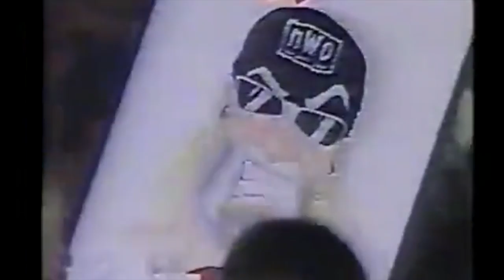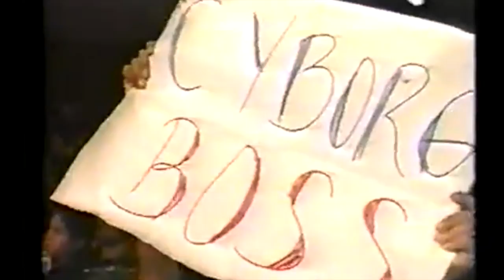Dirty Dennis Allen Vs. Cyborg | F.O.W. (The Future of Wrestling) | Live In Peru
F.O.W. (Future of Wrestling) Live tour in Peru featuring Dirty Dennis Allen, Cyborg, Bobby Rodgers, Manager Frank and more!